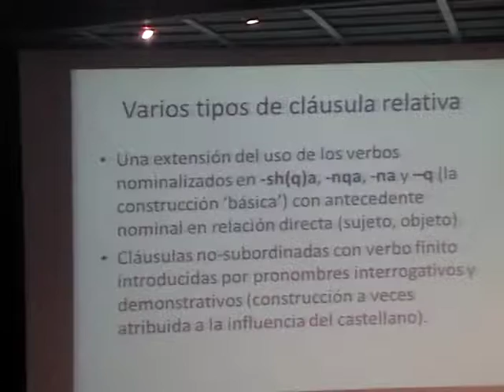I Congreso Internacional: Desarrollos en la Lingüística (3.3)